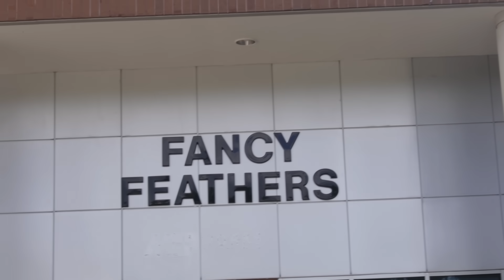The Newest Addition To Our Family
We are so happy to be able to share these amazg memorable experiences with you all and we hope you enjoy them as much as we did. Today was completely unexpected. We couldn't be more excited to welcome home our new…. What do YOU think is the newest addition to The Churco Family?